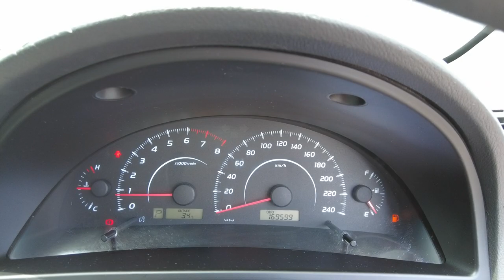2011 TOYOTA CAMRY Archerfield QLD 2769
2011 TOYOTA CAMRY  - Stock#: 2769

McMoore Motor
831 Beaudesert Road